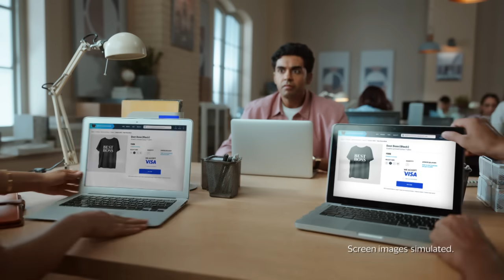Pay safe everyday with Visa and make the best happen! | Tamil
Looking to buy a gift and impress your loved ones? Click to pay with Visa.

Tokenisation of your Visa card masks your unique card details by providing only a unique token number to the merchants ensuring all your payments are extra safe. Visa makes the best happen!